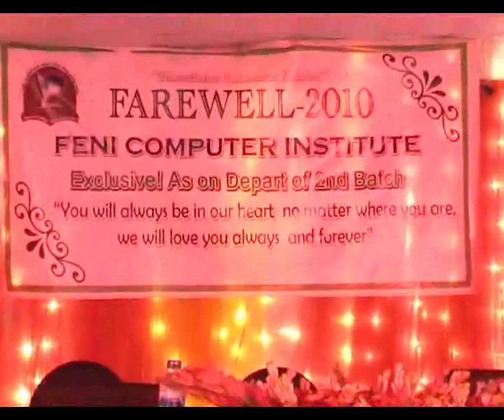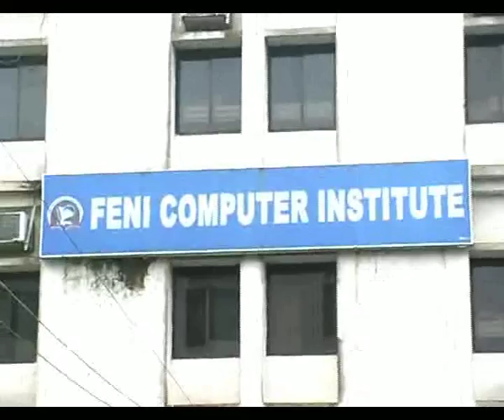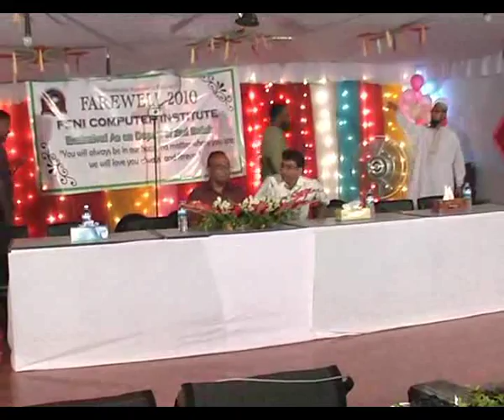Feni Computer Institute Farewell Speech 2010 - 2nd Batch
Farewell - 2010. Feni Computer Institute Exclusive !As On Depart Of 2nd Batch ."You Will Always Be in Our Heart No Matter Where You Are,We Will Love You Always And Forever."